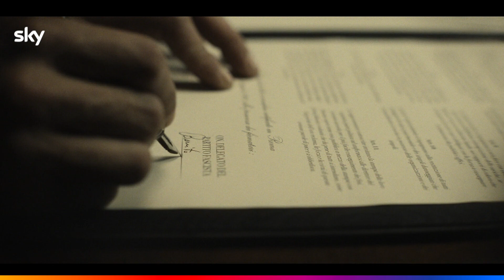M. Il Figlio del Secolo - Teaser ufficiale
Ecco il teaser di M. Il Figlio del Secolo, prossimamente su Sky.